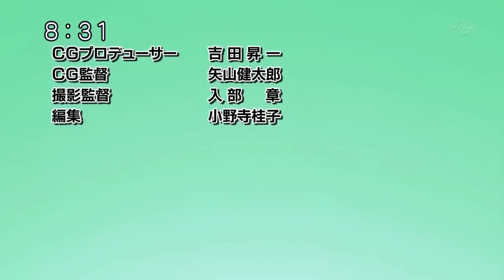爆旋陀螺 鋼鐵戰魂 粵語 18 綠色地獄 HD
metal fight beyblade episode 18 cantonese
"The Green Hades"
緑の地獄